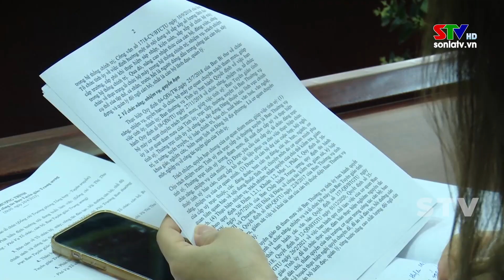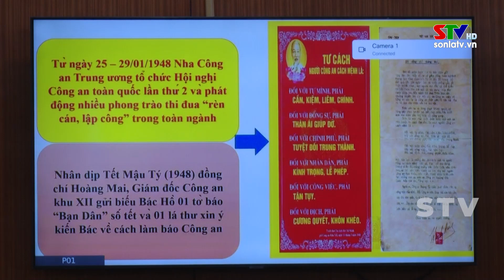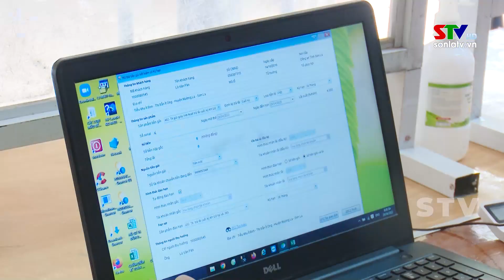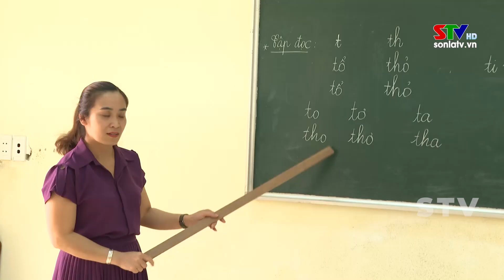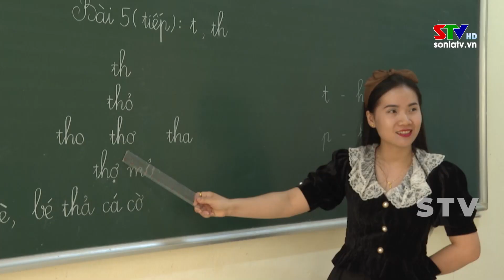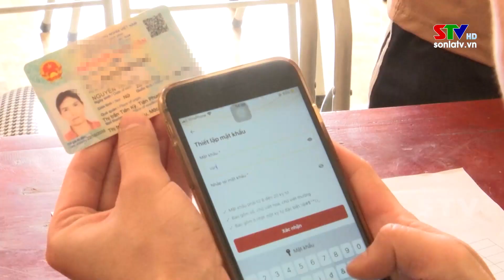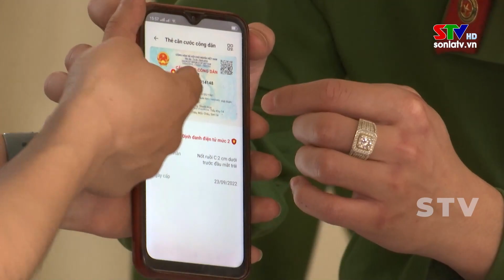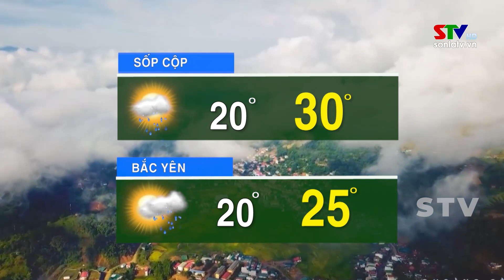Thời sự truyền hình trưa ngày 26/4/2023